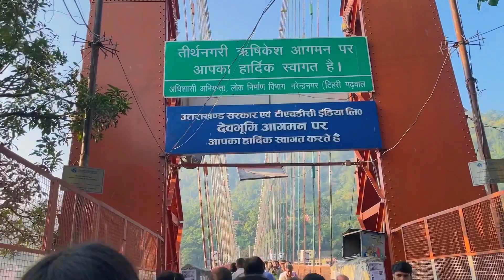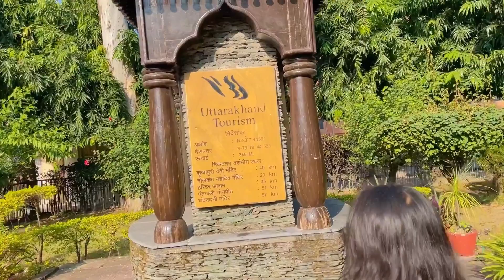ઋષિકેશ | Rishikesh Vlog Part 1 | Devbhoomi